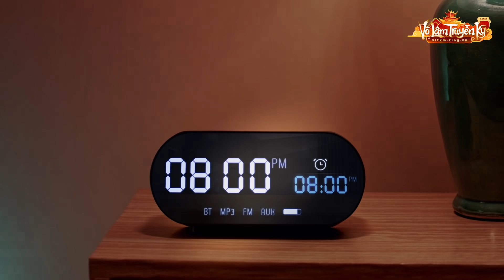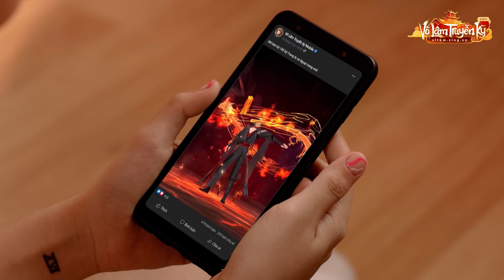Võ Lâm Truyền Kỳ Mobile | Ngoại Trang Siêu Xịn - Ngoại Hình Siêu Xịn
✔ Kế thừa những tính năng huyền thoại của dòng game Võ Lâm Truyền Kỳ - Kiếm Thế
✔ Đột phá mobile với lối chơi không thể lực - không vượt ải, PK số lượng lớn không lag, tiết kiệm pin
✔ Bang hội - cộng đồng đồng lòng cùng nhau phát triển
✔ Hệ thống ngũ hành tương sinh tương khắc
✔ Tự do thông thương, làm giàu không khó